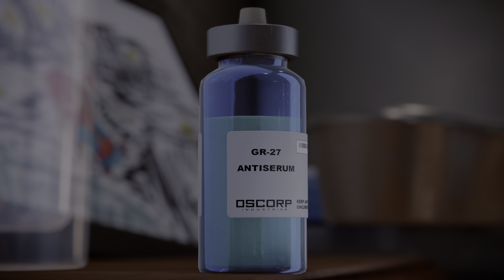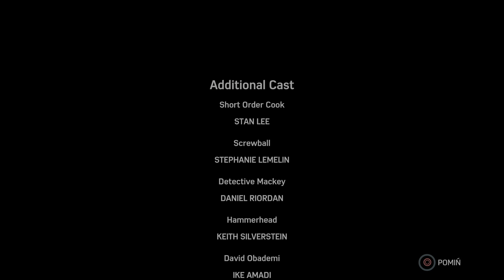Marvel's Spider-Man Remastered #5